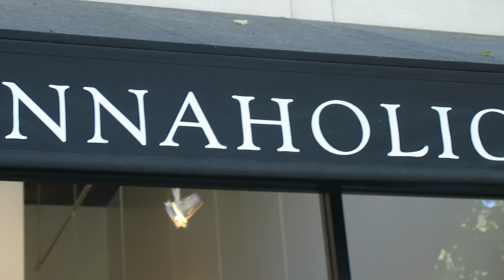EATING VEGAN IN BERKLEY/OAKLAND & GETTING TATTOOS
7th of July 2017

We got our tattoos done at Taboo Tattoo :)

A big thank you to my friend Jacqui who made my super cute video intro for me! xx